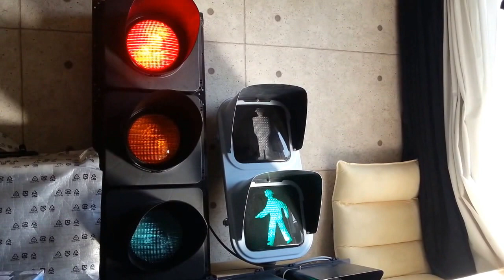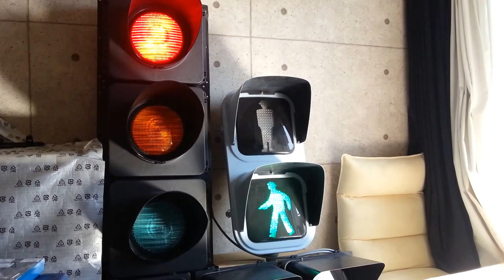retrofitted Microsense MSH and Koito signal heads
pelican crossing sequence test